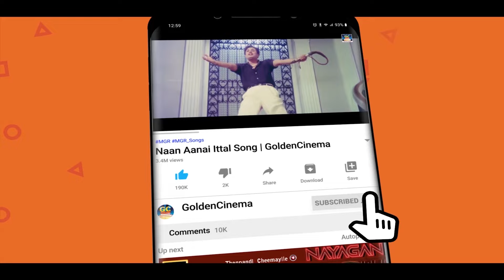திரும்ப திரும்ப கேட்க தூண்டும் இளையராஜா பாடல்கள் Ilayaraja Tamil Melody Songs Love HIts.